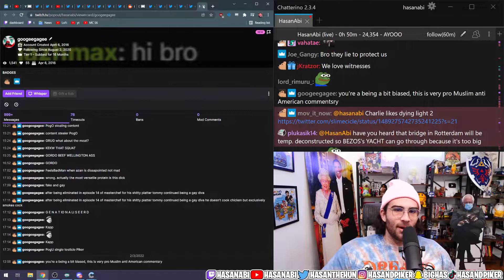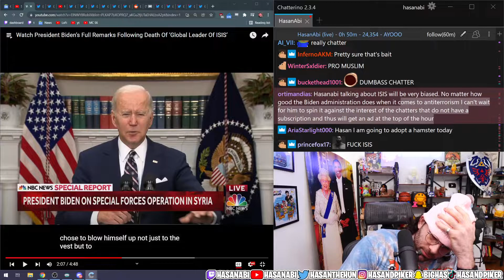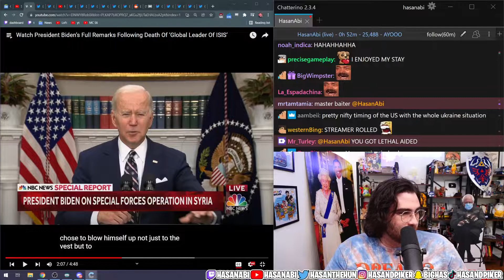Hasan Gets Read Like A BOOK (Again)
HasanAbi gets Rolled and Read like a book by a chatter

This clip has been edited automatically using stutterbuddy.ch